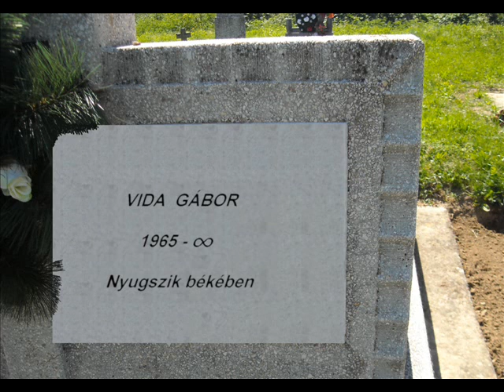I Want To Die Easy (Könnyű lesz majd...) Traditional Gospel- Fordítás, feldolgozás: Vida Gábor